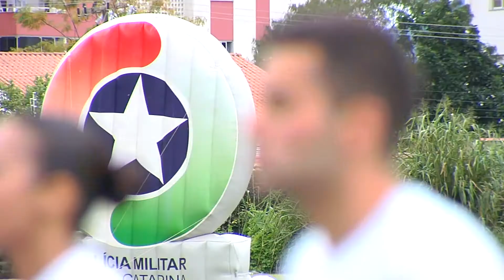Jornal da Tarde - 980 novos policiais estão em formação na PM de Santa Catarina - 03/05/17